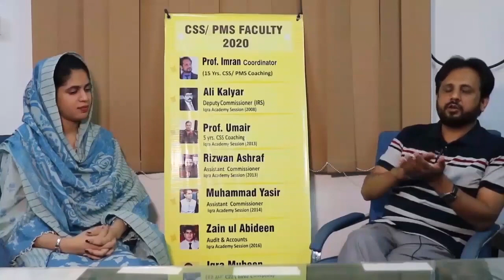Assistant Commissioner Fatima Bandial | 5th Position PMS | Alumna IICE - Iqra Academy Sargodha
Listen to what Assistant Commissioner Fatima Bandial has to say about her journey!!!